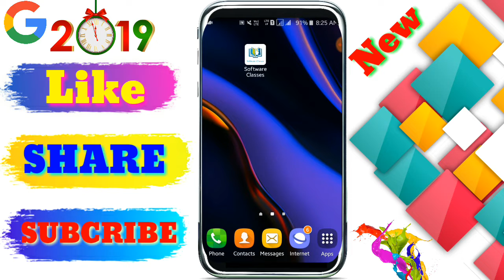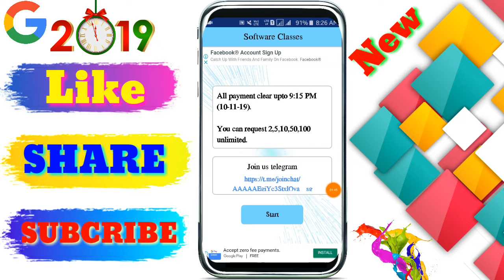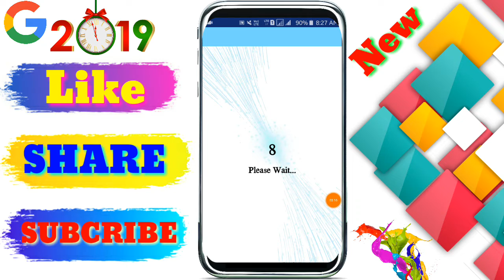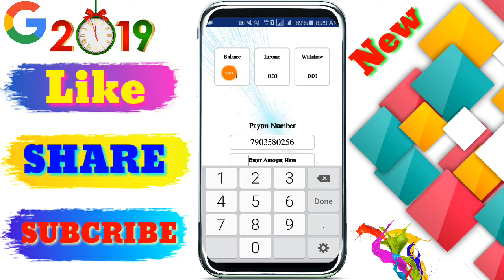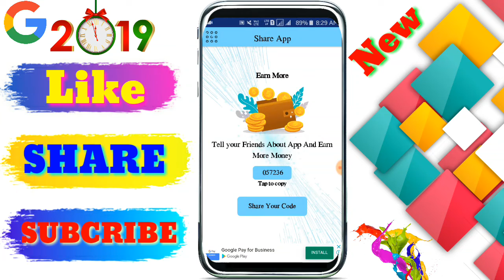Play & win Earn ₹23+₹23 Paytm Cash unlimited Scratch Working Trick 2019 Best Earning App 2019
🔴Video Cover :-

Paytm Earn ₹975 Live Payment Proof In This Video Instant By Give You Earn Paytm Cash New Loot Trick 2019 Latest Best Earning App Paytm Add Money New Promo code April 2019 Add Free ₹975 Paytm Cash in Your Paytm Wallet In 1 Second And This Add Money Promo code Use For Old And New All users And Per Jio Sim ₹975 Paytm Cash Instent 100% Cashback Recharge And Online Earning Offer Rs9,934 Live Payment Proof In This Video Loot Fast Friends rahultechnicalrahulkumar, rahultechnicalrahul, technicalrahul, Self Earning Apps, Best Earning app For Android,